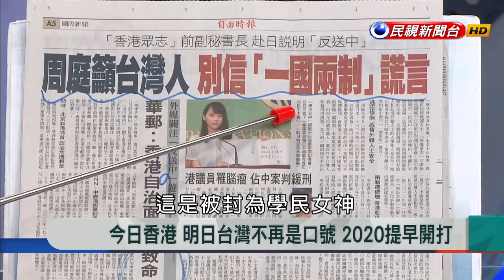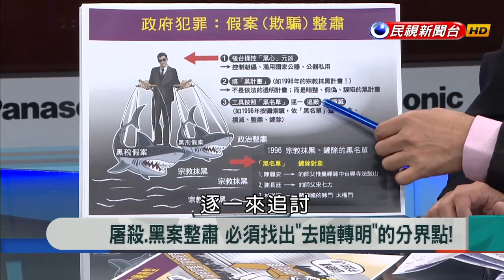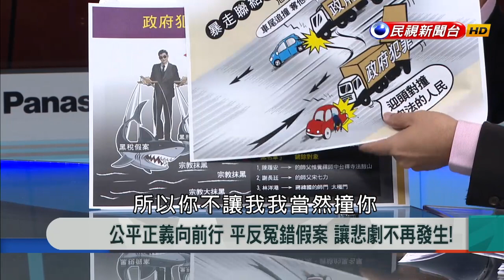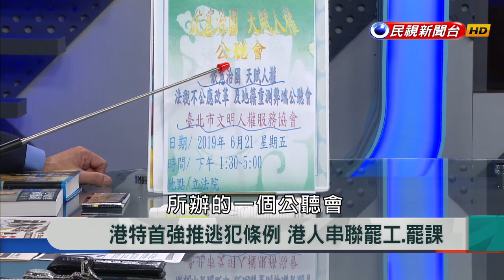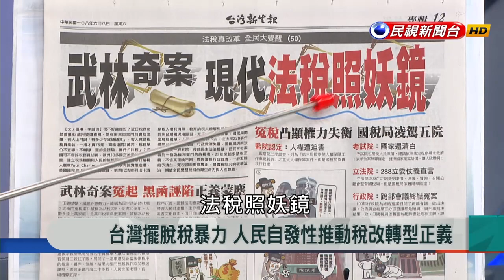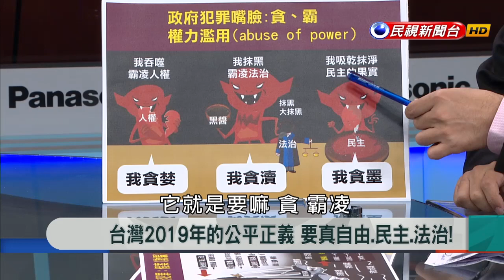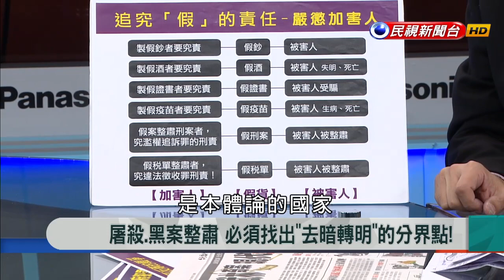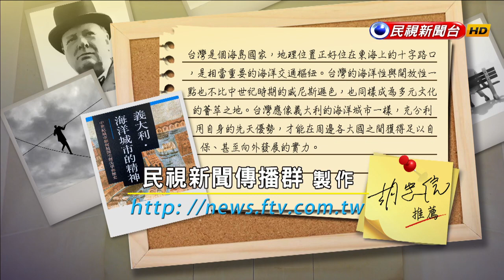【新聞大解讀】反送中遊行震撼後 「香港加油」成為微博禁詞 2019.06.11 (下)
來賓名單：陳志龍、劉承武，杜奕萱